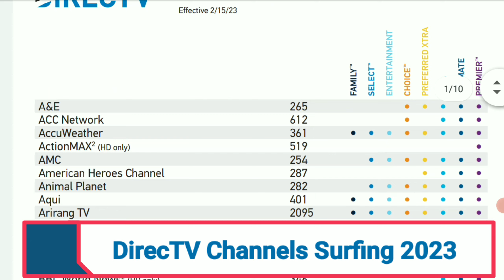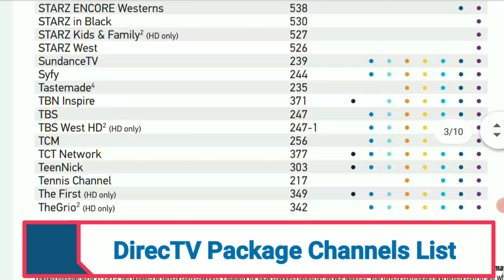DIRECTV Guide | DIRECTV Channel Surfing 2023 | DIRECTV Stream Channel Guide & Lineup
DirectTV Guide: Directv Channel Surfing 2023, Directv Streaming Channel Guide & Lineup.

▶️🎥About Video -
Directv Guide,
Directv Surfing Channel,
Directv Channels,
Directv Channel Surfing 2023,
directv app,
directv stream,
directv,
directv tv streaming,
directv 2003,
Directv Channel Guide,
Directv Channel Lineup,
Directv Cartoon Channels,
Directv Cartoon Network Channel,
Directv Stream Channel Guide,
Directv Stream Channel Surfing,
Directv Stream Channel Lineup,

Check Directv Channel & Package Guide:
Court By Directv